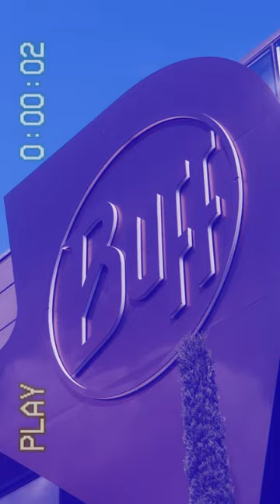ANDREU SIMON TAKES THE BUFF® TEAM FOR A RUN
When Andreu Simon visits, you drop everything to go for a run with him! 🏃

Thank you Andreu, for taking the BUFF® team out! See a cap you like? Explore our running caps